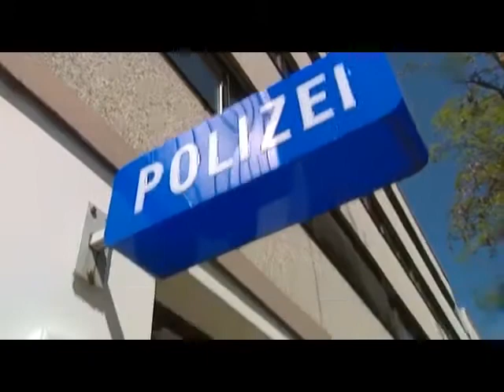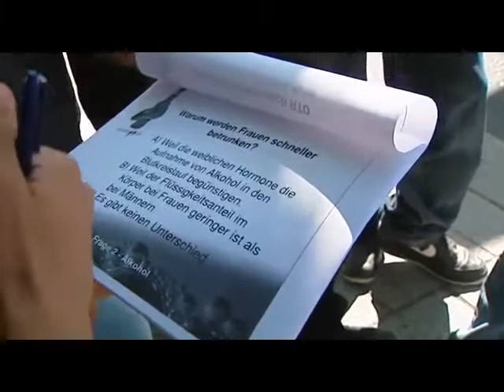YT Kacke Jugendliche und Alkohol Doku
Yt Kacke Klimagegner Doku